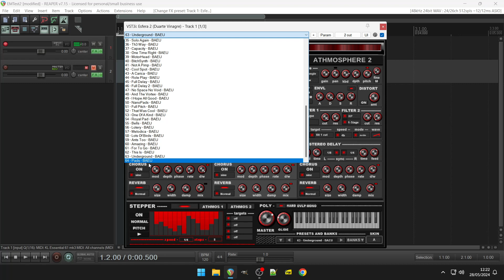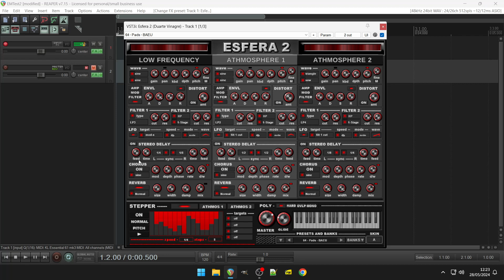Free Synth - Esfera 2 (No Talking)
Atmosphere Synth

Esfera 2 is a designed for the creation of dark athmospheres, soundscapes, effects and pads.

It has 3 basic FM mini-synths. Each mini-synth has 2 steppers with 16 steps each… there is the Normal Stepper (which has 4 targeting options) and the Pitch Stepper that will only affect the pitch of the desired mini-synth!

Each mini-synth features :

4 envelopes (amp/mod/filter/pitch).
2 filters.
LFO.
Stereo delay.
Chorus.
Reverb.